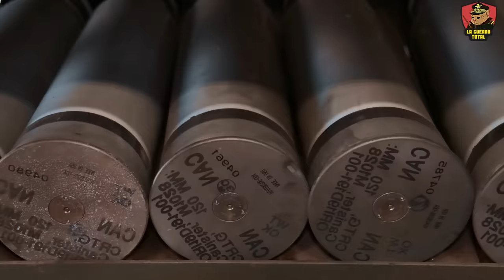🔥 HUMILLACIÓN en Kubinka: LEOPARD 2 Repite la Historia de los PANZER Alemanes 💥Guerra de Ucrania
Descubre los últimos avances en la guerra de Ucrania, donde Ocheretyne ha caído recientemente en manos del ejército ruso, marcando un punto de inflexión en el conflicto en el frente de Avdiivka. Mientras tanto, en el Museo de Tanques de Kubinka, cerca de Moscú, continúa la exhibición de los trofeos de guerra, incluyendo tanques modernos como el Leopard 2, capturados en el campo de batalla. En este video, exploramos cómo la caída de Ocheretyne influye en la dinámica de la guerra y la estrategia de ambos ejércitos, y analizamos el simbolismo de estos tanques occidentales exhibidos en Rusia, al lado de los históricos Panzers alemanes capturados en la Segunda Guerra Mundial. A pesar del apoyo internacional, la producción de municiones ucranianas no alcanza las cifras necesarias para sostener una defensa efectiva, lo que subraya la vulnerabilidad y el posible deterioro estratégico de Ucrania en el conflicto prolongado con Rusia.